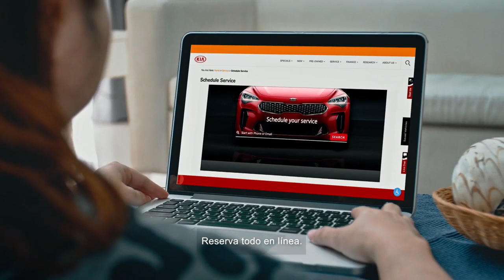01 Centro de Servicio Kia Prometemos Cuidarte